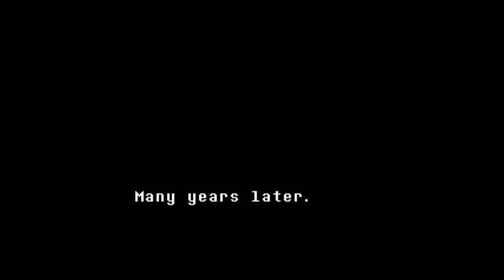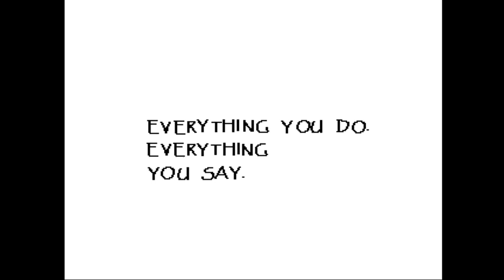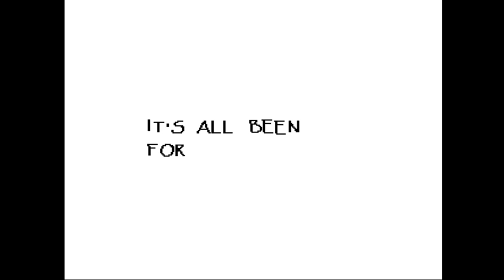[Undertale] Episode 2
Dating extraordinaire!